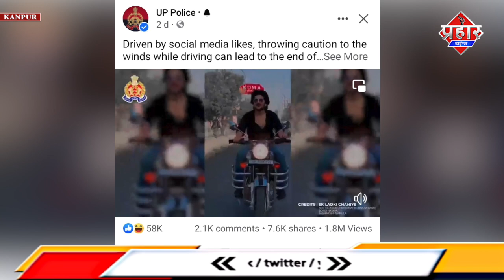हाईफाई दिल लुगाई ढूढने में हाईफाई चालान कट गया || Islamuddin Khan || Aapka Prahar Times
हाईफाई दिल लुगाई ढूढने में हाईफाई  चालान कट गया || Islamuddin Khan

बुलेट राजा को फिल्मी स्टाइल में दिल लुगाई ढूढना भारी पड़ गया और हाईफाई चालान कट गया ,वीडियो शोसल मीडिया में काफ़ी वायरल हो रही है